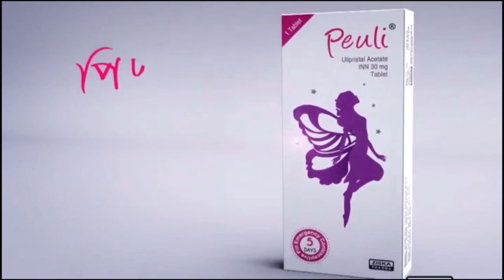নিজেকে আর আকর্ষনীয় করে তুলুন মাত্র ৩ মাসে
ডা: আসিফ ইমরান সিদ্দিকি ও ডা: ফারিয়াল হক, চর্ম ও যৌন বিশেষজ্ঞ